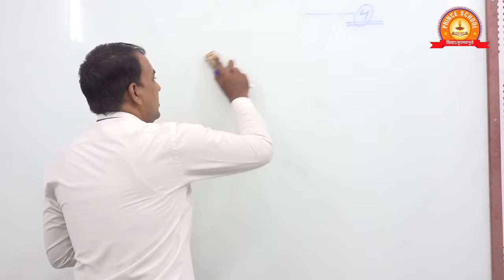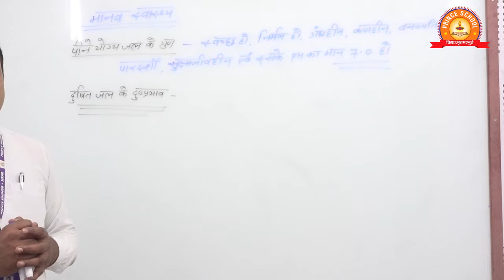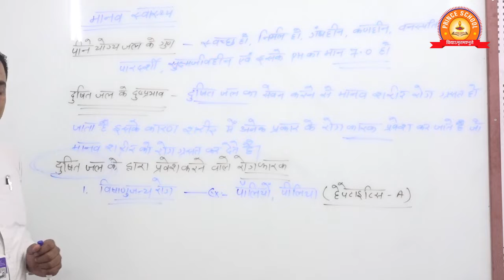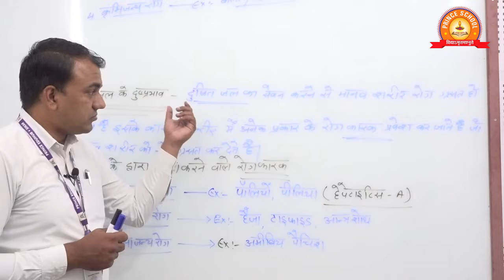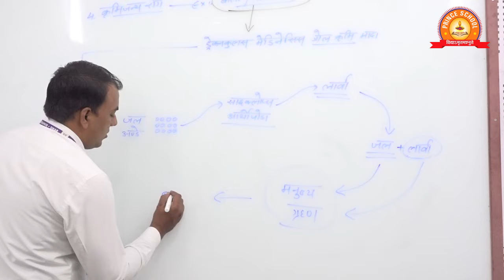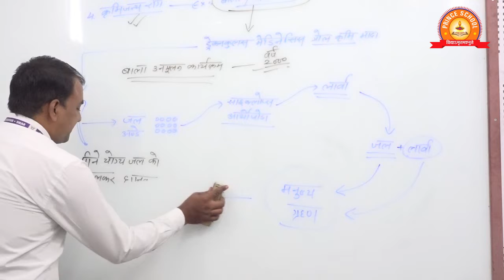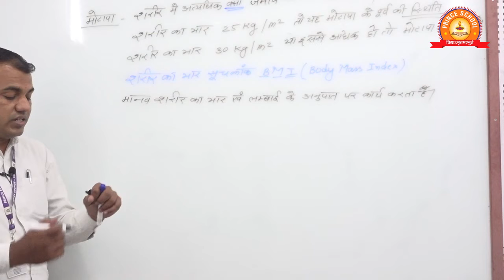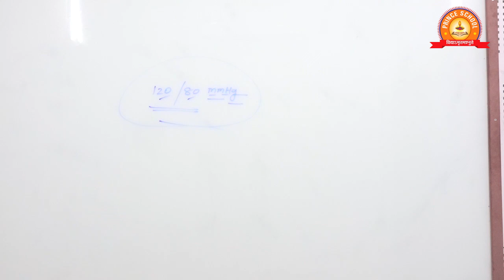Topic -Properties of Drinking Water & Harmful Effects of Polluted Water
पोषण एवं कुपोषण जल के उपयोग एवं दुष्प्रभाव